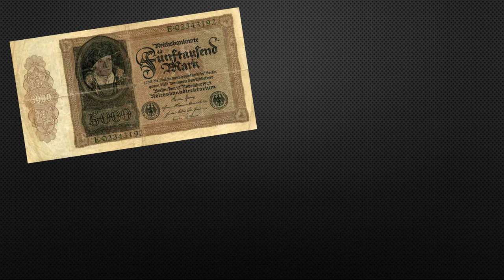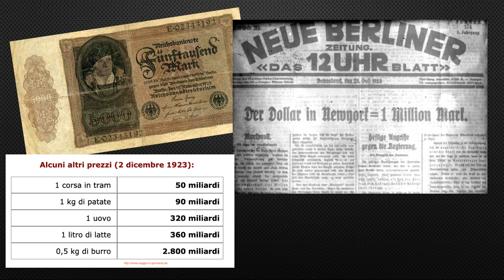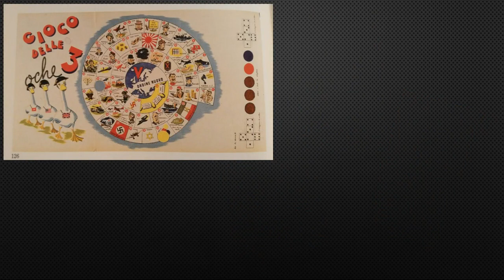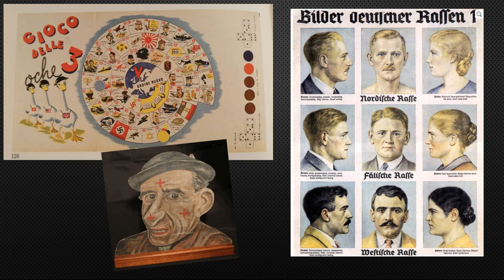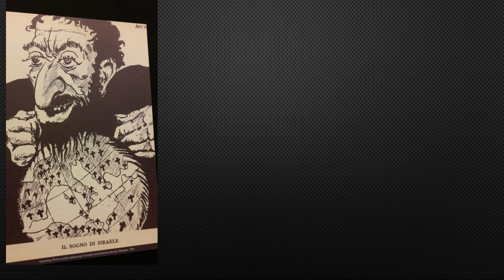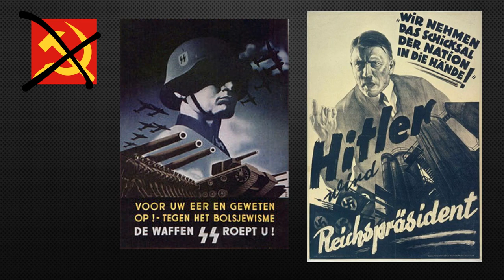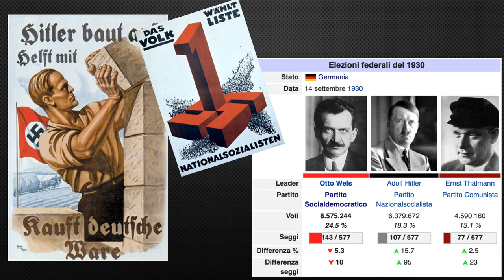l'ascesa al potere di Hitler